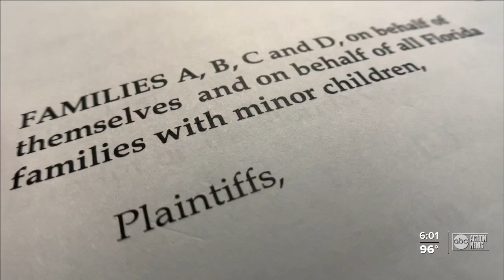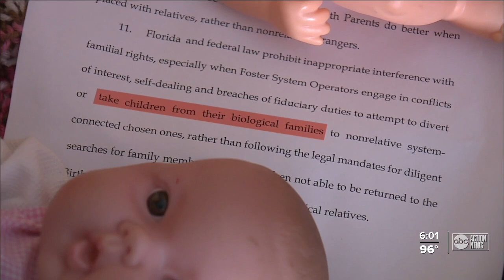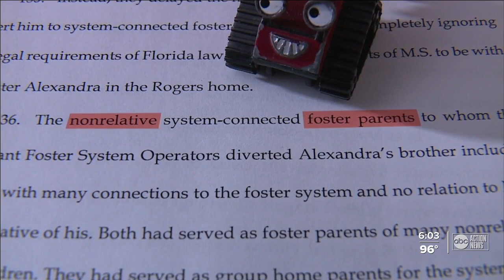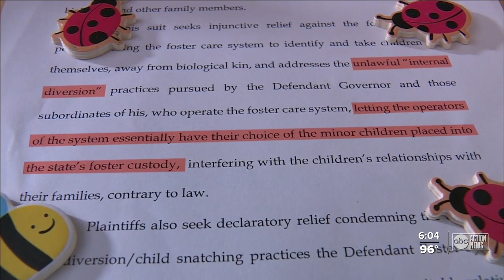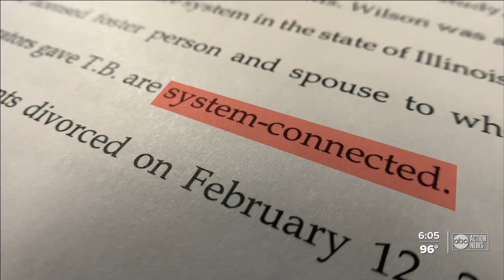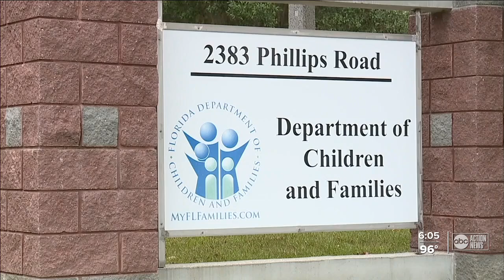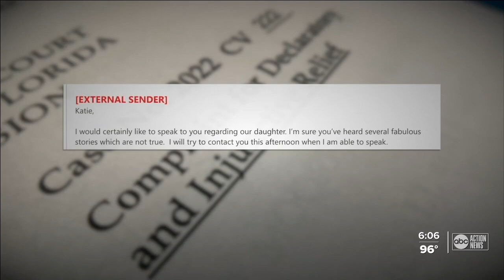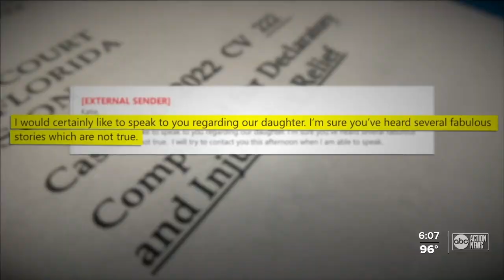Lawsuit: DCF accused of keeping kids from relatives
An explosive new lawsuit filed against Florida’s foster care system accuses state agencies of fabricating evidence, falsifying records and secretly collaborating so people connected to the system could take children for themselves.